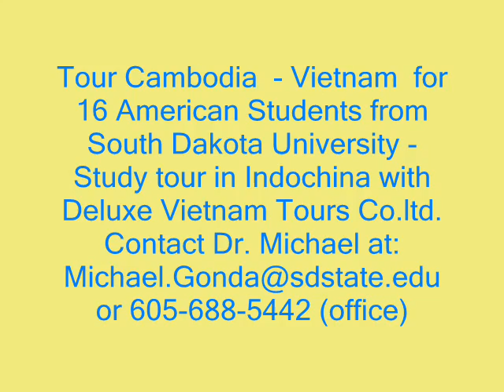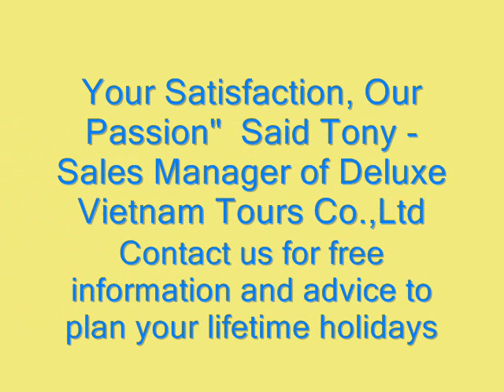Cambodia Vietnam Tours 10days - Deluxe Vietnam Tours Co.Ltd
Vietnam and Cambodia Tours 10days - Deluxe Vietnam Tours Co.Ltd. Plan your Vietnam and Cambodia tour package,